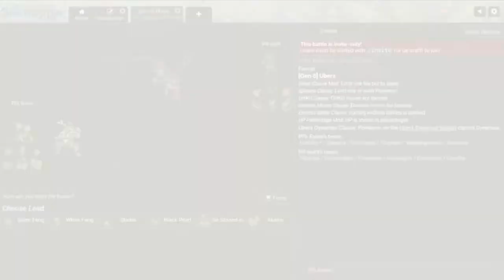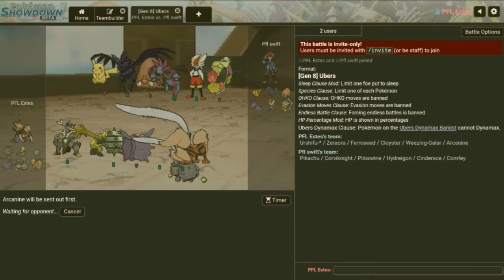Underdog Surging To Victory! TML S8 W5 Scott (0-4) vs Steven (4-0) BATTLE! (Pokemon Draft League)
Here's my week 5 battle vs the undefeated Steven in the TML Pokemon Draft League! Riding the high from my last battle, I'm hoping to start my comeback in TML vs one of the remaining 2 undefeated teams! Hope y'all enjoy the video